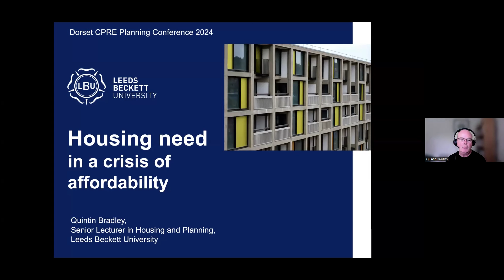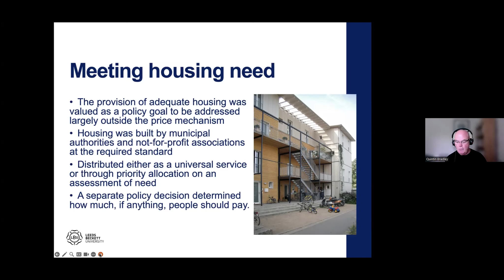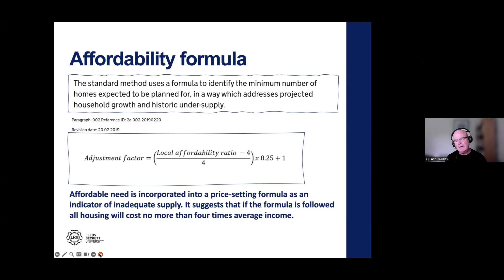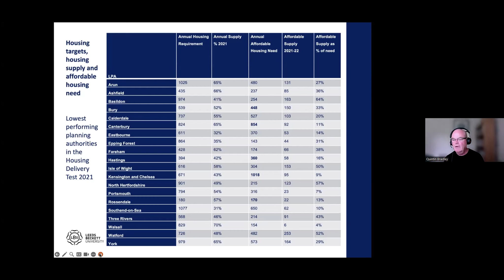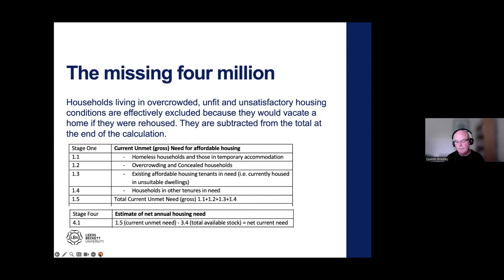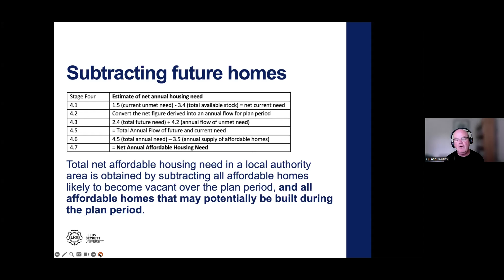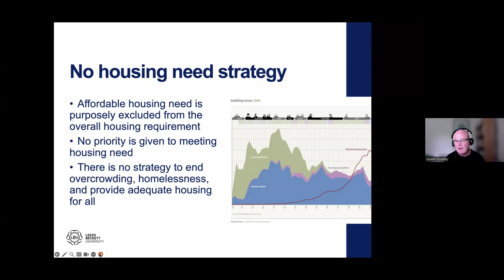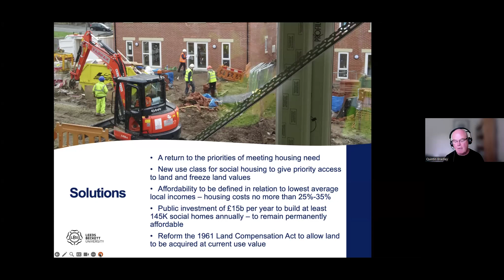Quintin Bradley, Senior Lecturer in Planning and Housing at Leeds Beckett University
Quintin's presentation reviews the relationship between affordability and housing need and the mismatch between the standard method housing requirement targets and the backlog of unmet need.

Dorset CPRE Planning Conference on Affordable Housing, online on 20th June 2024
The provision of affordable housing is a major campaign issue for all political parties. Dorset CPRE feels strongly that the delivery of the housing that addresses the county’s real needs requires careful consideration.

Dorset CPRE feels strongly that the delivery of the housing that addresses the county’s real needs requires careful consideration. To help understand the issues more fully that face the nation generally, Dorset specifically and consider potential solutions, Dorset CPRE organised a free online conference on Thursday 20th June 2024 with presentations by national and local experts in Affordable Housing.